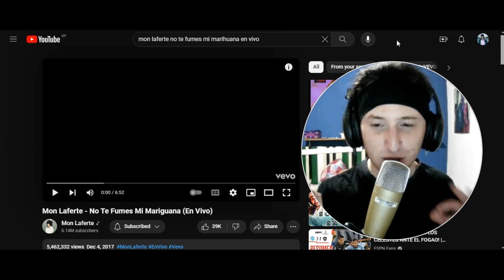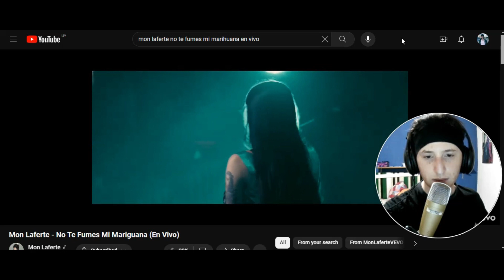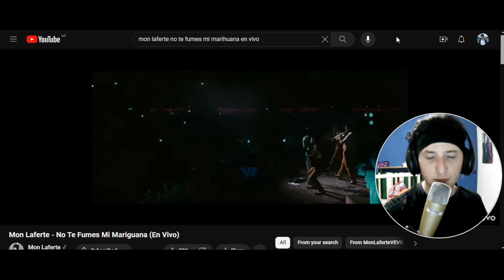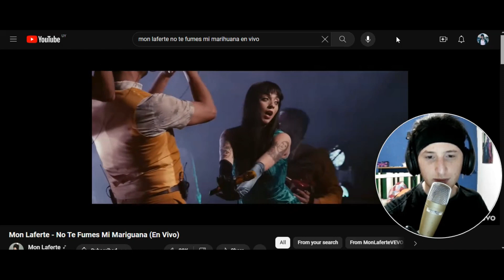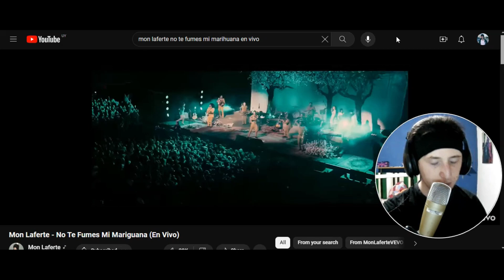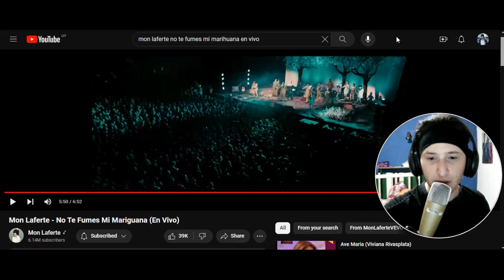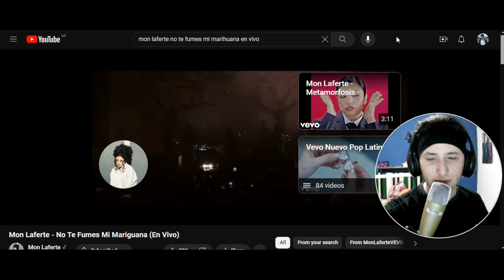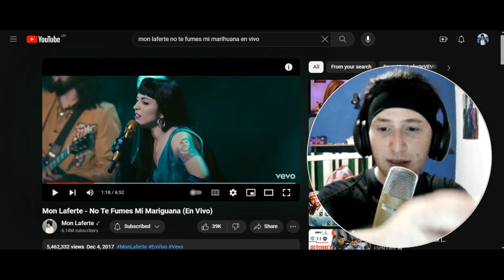Reacciono a MON LAFERTE en vivo - NO TE FUMES MI MARIGUANA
/nickandreolimusic